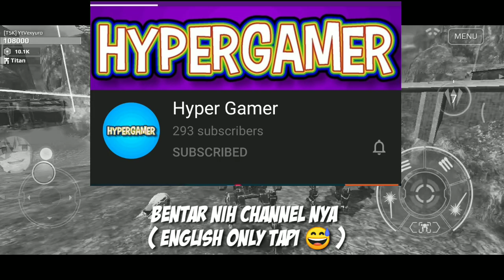War Robots Indonesia | First Collaboration !!! | Dengan Low Meta Bot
Hallo Everyone Vexyuro Gaming Here And Today im Going To Give You A gameplay With my Low level meta Bots But in a squad with @Hyper Gamer
Hopefully you guys will enjoy the video Thank you 🙂

Halo Semuanya Vexyuro Gaming disini hari ini saya akan Kasih gameplay Dari low Meta Bot saya tapi kali ini saya ditemani oleh YouTuber lain yaitu HyperGamer
Peringatan Videonya agak sedikit lag jadi maaf ya 🙏
Semoga kalian enjoy Videonya Terimakasih 👍

Device : Xiaomi redmi note 7
Editing software : Kinemaster
Thumbnail maker : Pi

Add Me In War Robots
1T6QJ7/Android

Remember Keep Calm And Backwards Aphid "By Hyper Gamer"